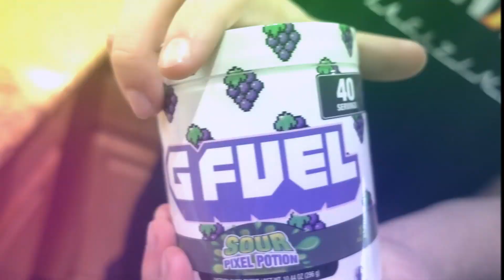NEW ‘Sour Pixel Potion’ GFUEL FLAVOR Reveal + Review! (Sour Grape GFUEL)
NEW GFUEL - Sour Grape - Reveal & Review!